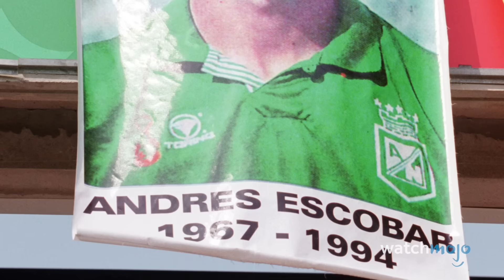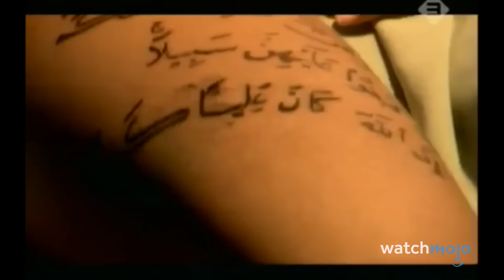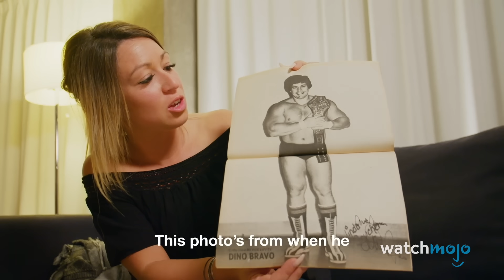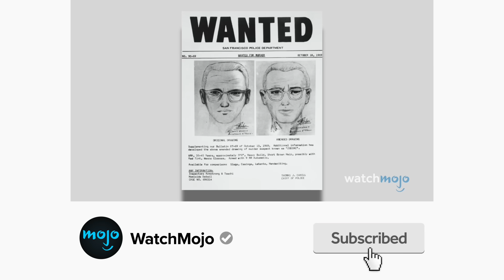10 Infamous Assassinations in Entertainment History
For the individuals behind these celebrity assassinations, it was about more than personal recognition. For this list, we’re talking about popular musicians, filmmakers, athletes, and others in entertainment who were targeted by known hate groups or crime organizations, or who were murdered in part because of their sociopolitical and artistic viewpoints. Our countdown of infamous assassinations in the entertainment industry includes Joan Root, Sharon Tate, John Lennon, and more! What entertainer assassinations did you find most shocking? Join the discussion in the comments.